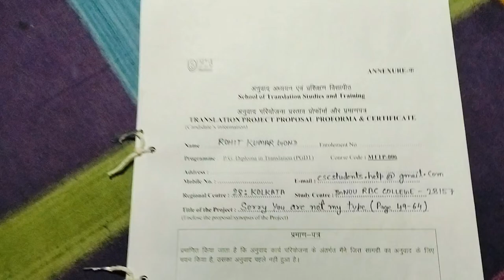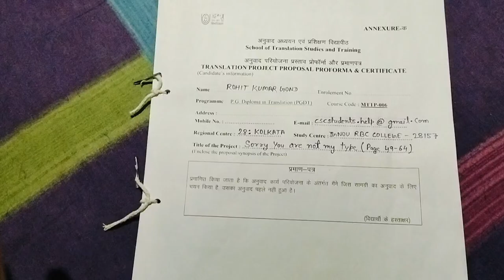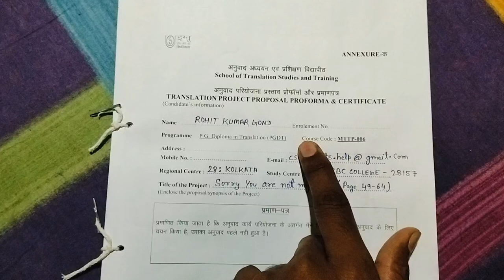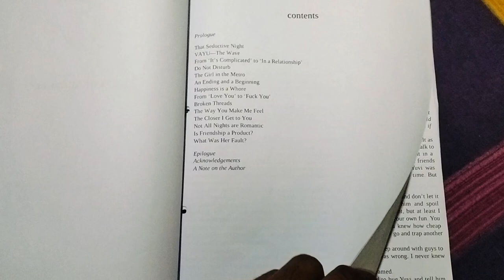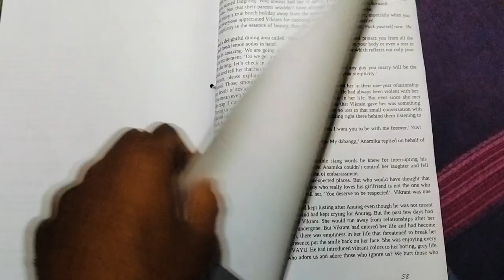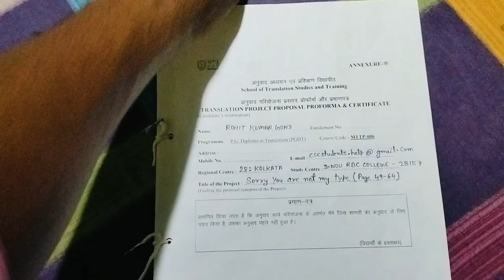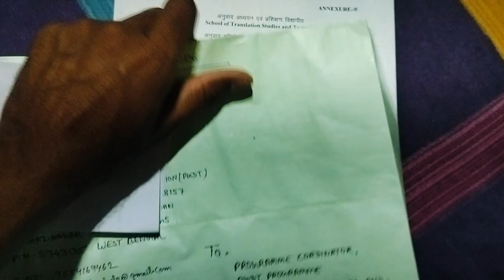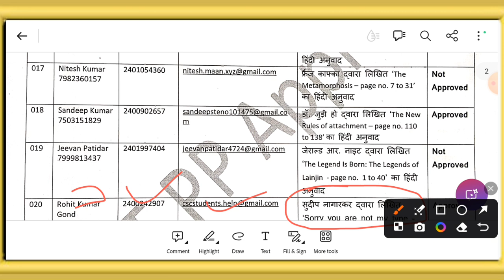IGNOU PGDT Praposal Kaise Banaye सम्पूर्ण जानकारी LIVE🔴 | IGNOU PGDT Project कैसे लिखें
railway
IGNOU PGDT Project Aprove kaise hoga
PGDT Praposal Kaise Banaye
Ignou mttp 006 project
Ignou